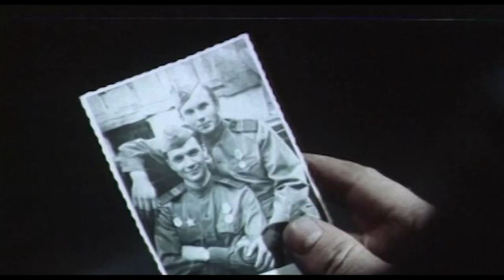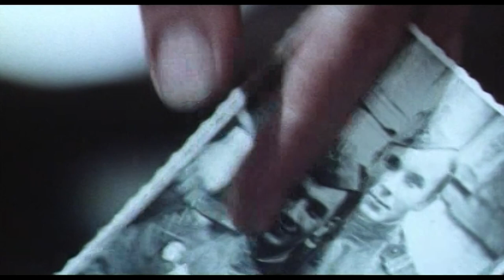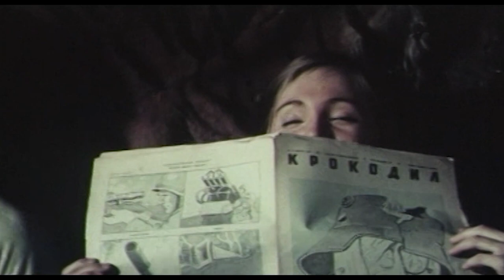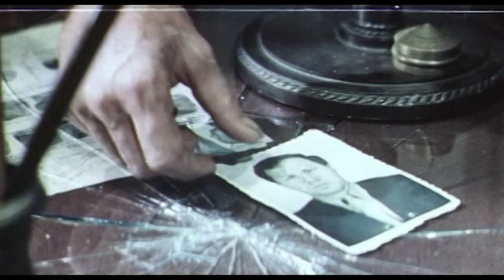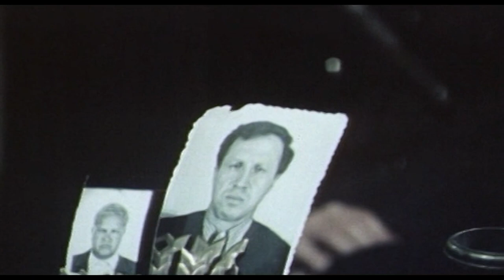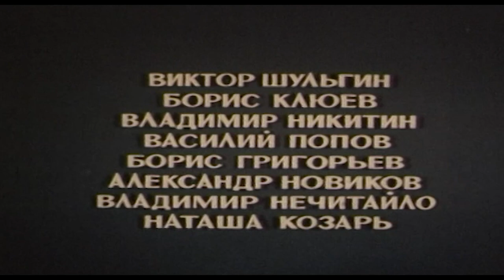Наградить (посмертно) (1986)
Считавшийся погибшим и награждённый посмертно разведчик Юрий Соснин выходит из госпиталя потеряв память. Узнав, что он ничего не помнит банда грабителей убеждает его в связи с приступным миром, придумывает ему уголовное прошлое и втягивает в незаконные дела. Во время одного из налетов боевой товарищ узнает в новоявленном преступнике своего однополчанина. Он решает помочь Соснину вернуть память.

Режиссер: Борис Григорьев
Сценарист: Сергей Александров (IV)
Оператор: Валерий Гинзбург
Композитор: Георгий Дмитриев
Художник: Ольга Кравченя
Актеры: Александр Тимошкин, Евгений Леонов-Гладышев, Марина Яковлева, Георгий Дрозд, Владимир Стеклов, Марина Левтова, Михаил Жигалов, Георгий Юматов, Юрий Катин-Ярцев, Виктор Шульгин, Владимир Смирнов, Ян Янакиев, Алексей Локтев, Константин Бердиков, Иван Косых, Владимир Сичкарь, Владимир Никитин, Александр Новиков (II), Борис Клюев, Муза Крепкогорская, Инна Выходцева, Борис Григорьев, Эрвин Кнаусмюллер, Наташа Козарь, Василий Попов, Владимир Епископосян, Елена Морозова
Страна: СССР
Производство: Киностудия им. Горького
Жанр: драма, криминальный фильм, боевик
Год: 1986